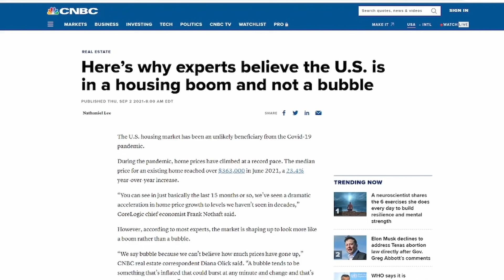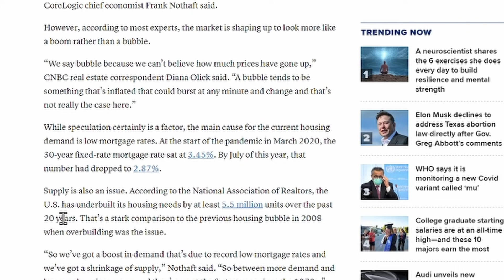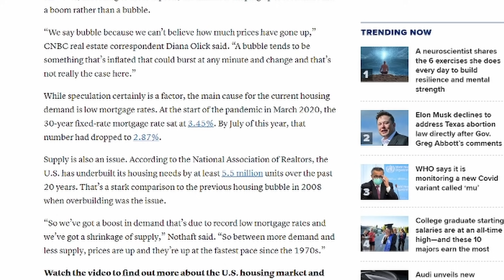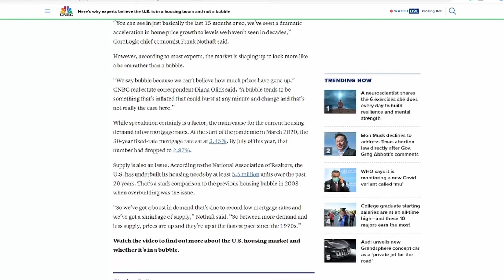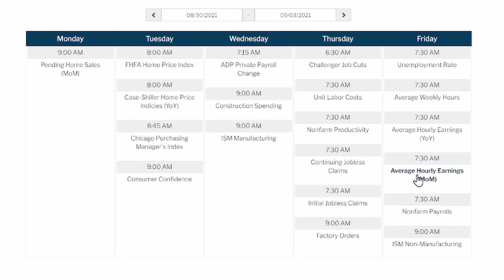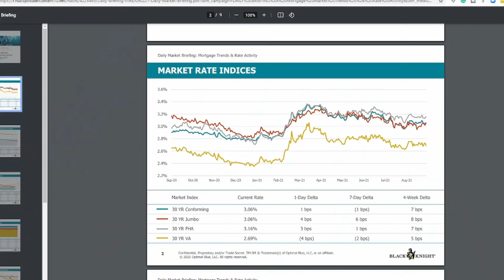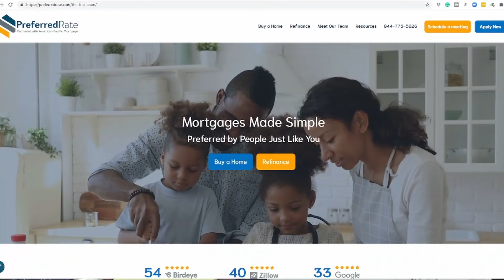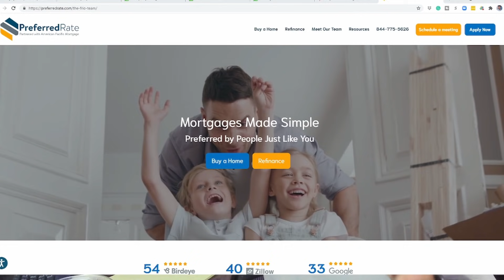Mortgage Rate Update and Housing Market | Is Housing really in Bubble about to BURST...